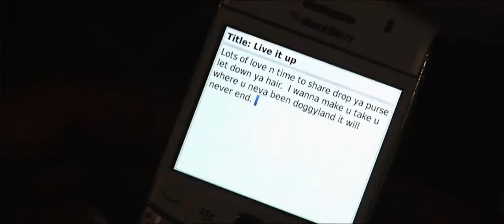Stacey Jackson Live It Up Rebooted ft Snoop Dogg - Craig J Electro Love Remix (Radio Edit)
Singer Songwriter, TV Presenter and mom of four Stacey Jackson launches new remixes of her record “Live It Up: Rebooted, Feat. Snoop Dogg” with a fresh new sound.  Stacey, who also performed the original track in a cameo appearance in the recently released comedy film “Reboot Camp” starring Eric Roberts, JaRule, David Lipper, Keli Price and David Koechner, teams up with Pink Pandas, The Shamanic and Craig J on her latest remix package of the single.

“It was a huge honour to have been a part of “Reboot Camp”. I had such a blast on set with all the cast and my dancers performing the record! Who would have thought ten years on!?”” Says Jackson. “But because of its tenth anniversary and the track being featured in the movie, we remastered and remixed it with a current, fresh 2021 vibe! I am especially excited for the release of the remixes and the music video.”

The new music video – remixed by Pink Panda -- diarizes Stacey’s journey from recording the record with Snoop Dogg to appearing in the Hollywood cameo.

Stacey became a protagonist for stay-at-home moms when she shot to fame, having launched her professional music career at age 40. Following the chart success of her debut single, a dance remake of the 1960’s classic “Band of Gold”, she has gone on to release four albums & over a dozen original and cover singles including the collaboration with the iconic rapper Snoop Dogg. In addition to Pink Pandas, Stacey has worked with Papa Levi and prolific dance music producers & remixers such as C-Rod & Dave Audé.

UK duo Pink Panda, who are currently based in China, are celebrating their debut into the Top 100 DJs poll this year. Gaining notoriety through remixing the likes of David Guetta, Dua Lipa, Bruno Mars and Becky Hill, their productions have garnered worldwide acclaim and millions of streams.

Stacey, who is also a social media influencer was named the new host of Spotlight TV’s “Stacey Jackson in the 80’s” which premiered on Sky (channel 365) and Freesat (channel 516) in the UK this past June. During her time in lock-down, she co-wrote a book “How Snoop Dogg Made Me a Better Mom” with her friend and journalist Ruth Elkins, the first book of a three-part series and has previously launched a line of specialty patented workout tops called StaeFit available on Amazon alongside the release of three fitness albums StaePumped Volumes 1, 2 and 3.